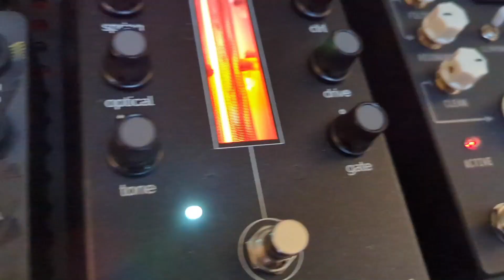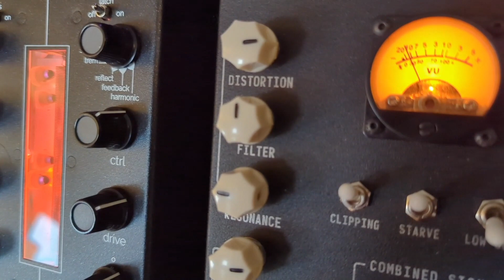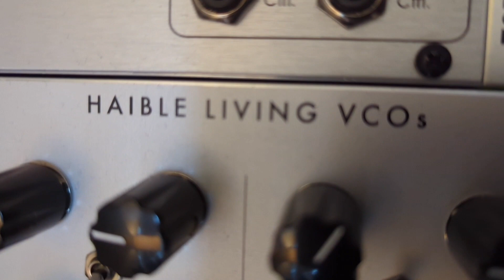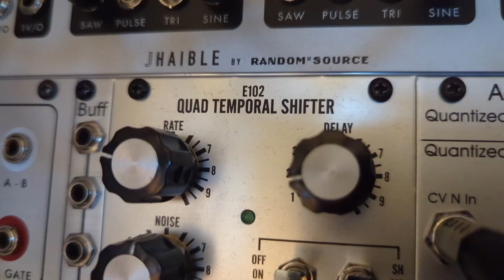SL Showcase Navicore 20221210 Submission